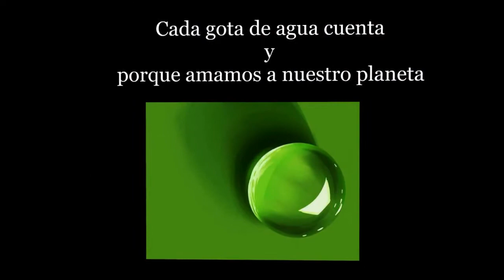Pensemos en verde felicitacion de San Valentin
Un agradecimiento y una felicitación a todos los que, desde su trinchera, contribuyen a que este mundo sea un lugar mejor. Asociación Hidropónica Mexicana.